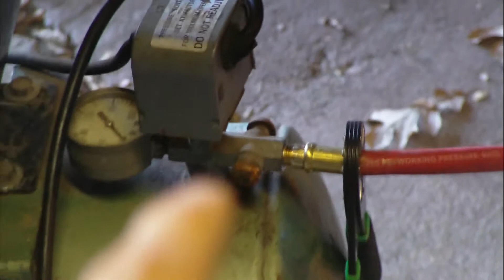SHE"S NOT NEW NOW BOYS. :(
SHE"S NOT NEW NOW BOYS. :( sorry that the vid is soo long. :( vid was made on 10/29/13